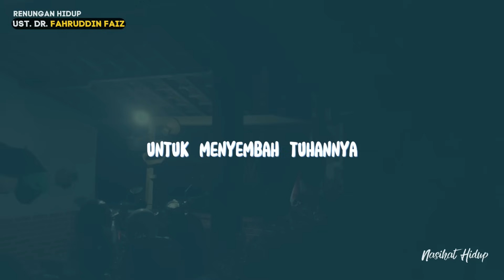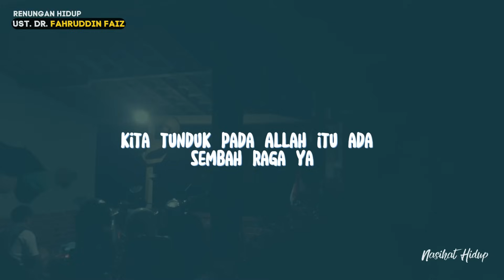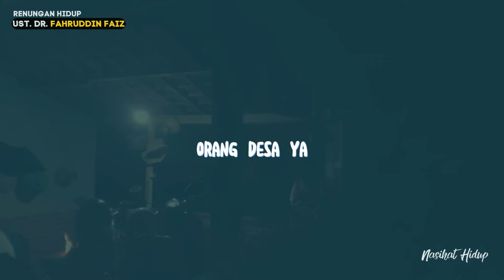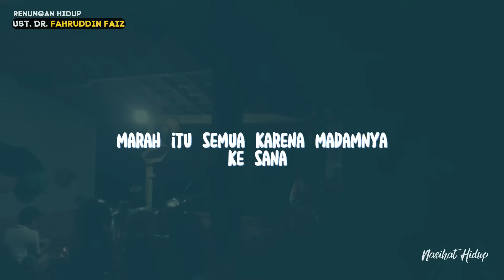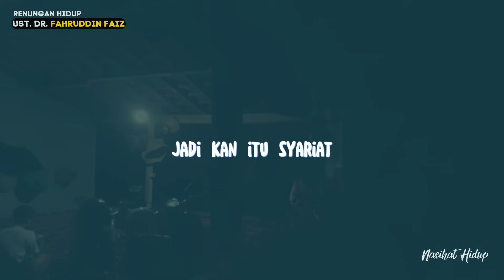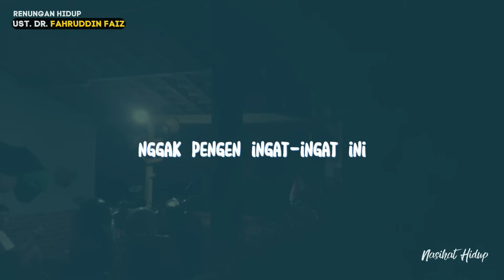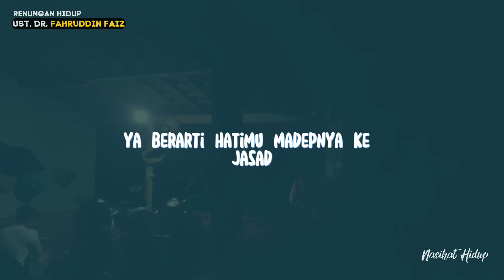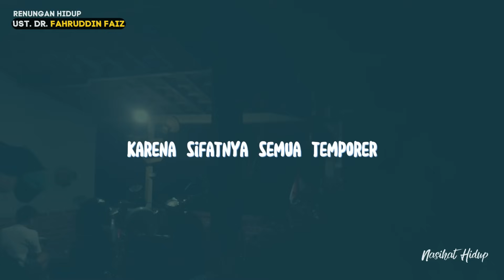Ngaji Filsafat|Teruslah shalat sekalipun kamu seorang pendosa-Dr.Fahruddin Faiz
Ngaji Filsafat : Syekh Siti Jenar - Shalat
Ngaji Filsafat|Dari Allah-Dr.Fahruddin Faiz
Ngaji Filsafat 154
Edisi : Religius Service (Ibadah)
10 Mei 2017